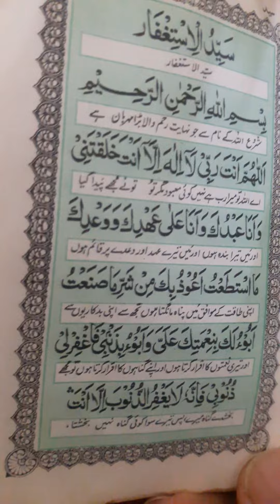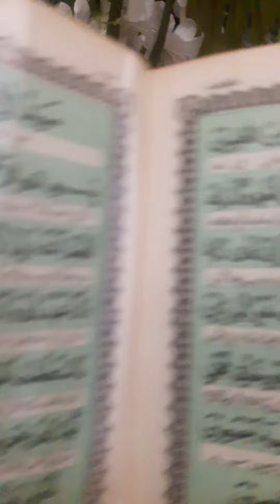2 جنوری، 2022